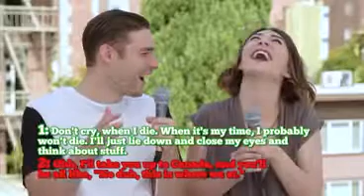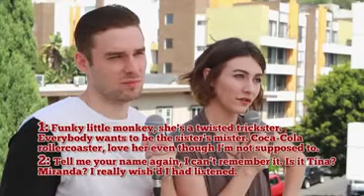BREAKFAST WITH JEFFERY- INFAMOUS SONGS